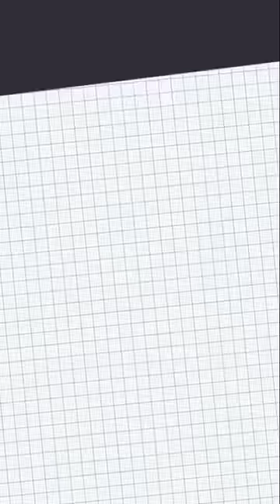Riggy vs clone Riggy (Flipaclip)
My version of the Riggy fight!

Character designs and sound goes to